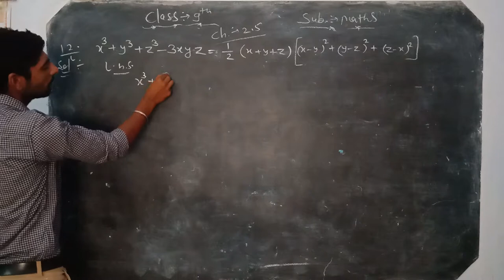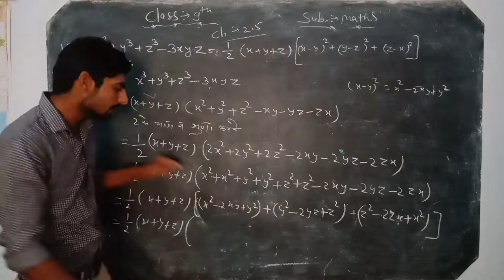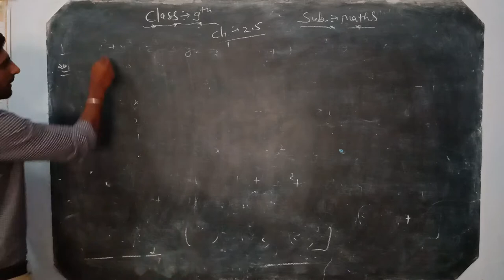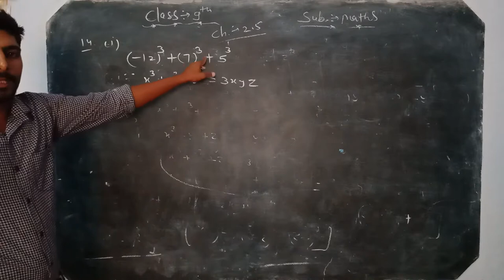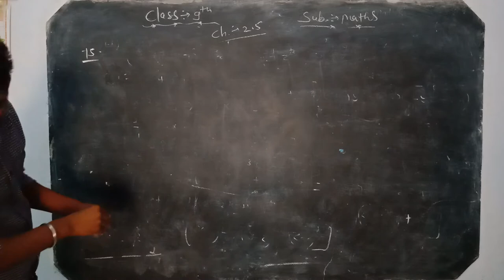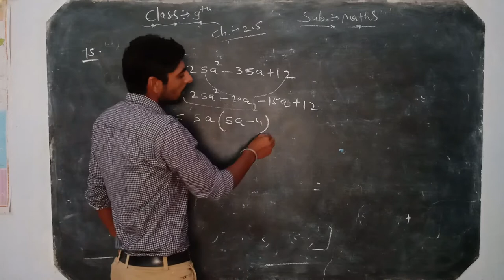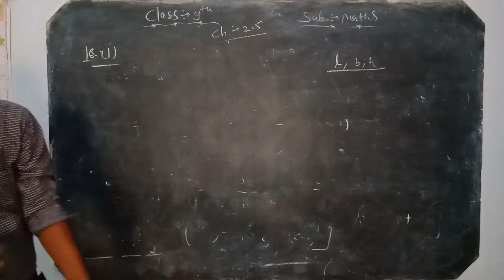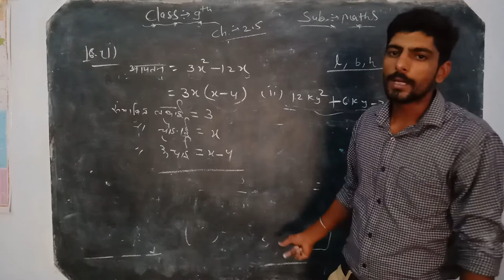9th Maths chapter 2.5 part5